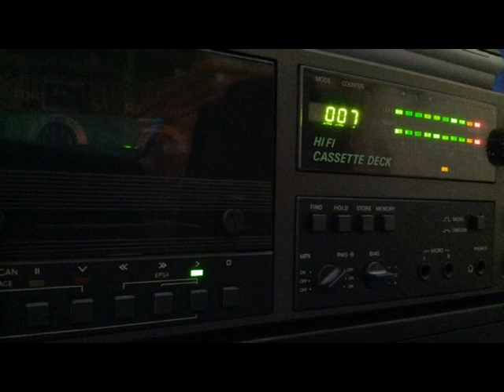[Tape 166] Rave Satellite 2001-10-20 - DJ Sascha (Gabba Nation) [side B]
Die B-Seite mit der Fortsetzung des Gabba-Sets von
DJ Sascha. Enjoy...